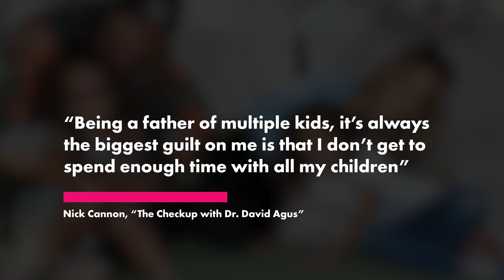Nick Cannon: I feel guilty for not spending enough time with all 11 kids | Page Six Celebrity News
Nick Cannon admitted he feels “guilt” over not being able to spend enough time with his enormous brood of kids.

The “Masked Singer” host currently has 11 children with a 12th on the way and is struggling to keep up with the Cannons and balance his career.

“Being a father of multiple kids, it’s always the biggest guilt on me is that I don’t get to spend enough time with all my children,” Cannon said during an episode of Paramount+’s “The Checkup with Dr. David Agus.”

“One ’cause I’m constantly working and two because I’m just spread thin,” he continued.